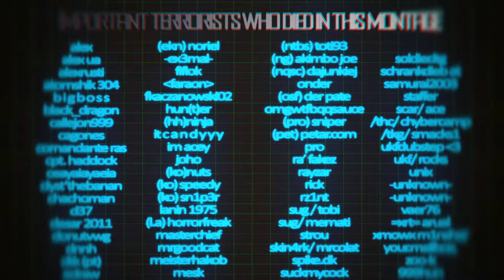Pure Skill 4 | PC | MWTC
Pls share this vid and reupload it on your channel, we need your support

Song 1: Los - One and Only
Song 2: Noisestorm - Ignite